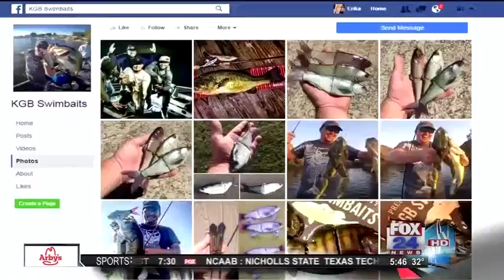530 KG Bullfrog Bait